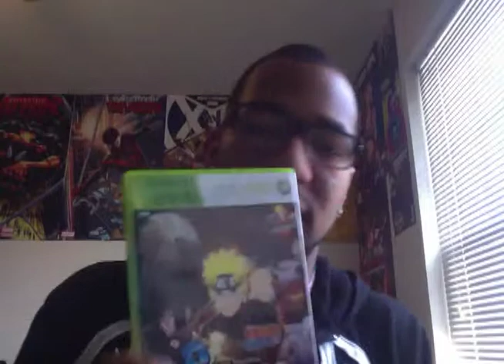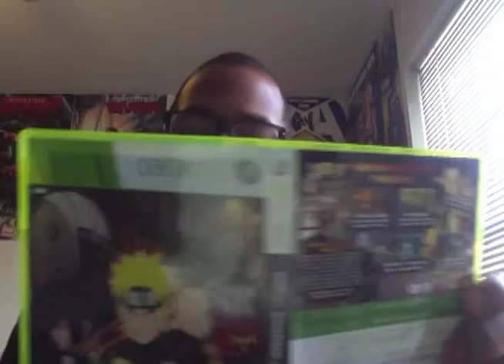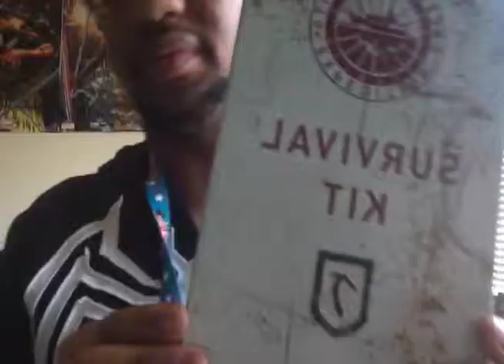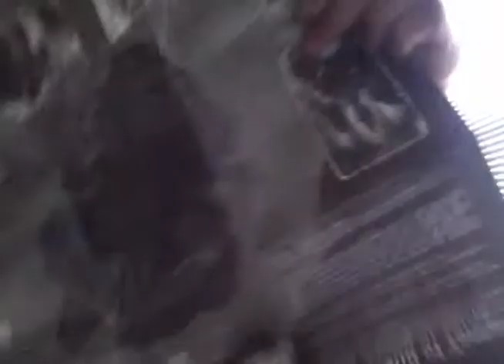Tomb Raider Collectors edition and Naruto UNS3 Unboxing!!!!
If you have any video suggestions  put them in the comments
STALK ME!
Xbox live : Tevmoney
PSN : Tevin01